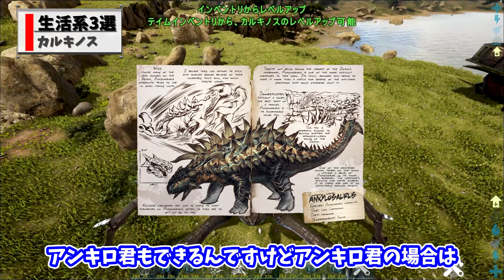【ARK:Lost Island】ロストアイランドにいない有用恐竜6選【PVE】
新マップロストアイランドにいない有用恐竜のご紹介です。
生活系3選と戦闘系3選の6選となっております。

【修正】
カルキノス＋アンキロ→石は無理でしたが鉄鉱石のあたりだとアップデートで
　　　　　　　　　　　自動採取できるようになっていました。
　　　　　　　　　　　(さらに便利になりましたね!!)
ブラッドストーカー→卵拾えるようになってました。

今後自分自身もアップデートしていきます情報ありがとうございました。

【動画目次】
00:00 オープニング
01:57 生活系1匹目
07:26 生活系2匹目
09:50 生活系3匹目
13:00 戦闘系1匹目
14:39 戦闘系2匹目
15:39 戦闘系3匹目
17:23 エンディング

ｰｰｰｰｰｰｰｰｰｰｰｰｰｰｰｰｰｰｰｰｰｰｰｰｰｰｰｰ
メンバーシップ(TDF)について
ｰｰｰｰｰｰｰｰｰｰｰｰｰｰｰｰｰｰｰｰｰｰｰｰｰｰｰｰ

ｰｰｰｰｰｰｰｰｰｰｰｰｰｰｰｰｰｰｰｰｰｰｰ
Shinおすすめ情報サイト
ｰｰｰｰｰｰｰｰｰｰｰｰｰｰｰｰｰｰｰｰｰｰｰ
【ARK公式wiki】

ｰｰｰｰｰｰｰｰｰｰｰｰｰｰｰ
YouTube外活動
ｰｰｰｰｰｰｰｰｰｰｰｰｰｰｰ
【Twitter】では